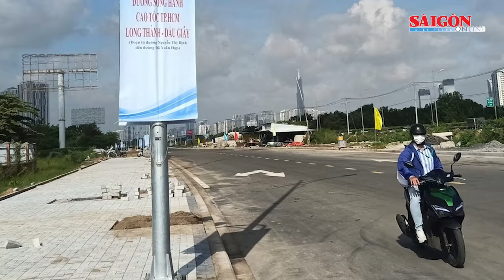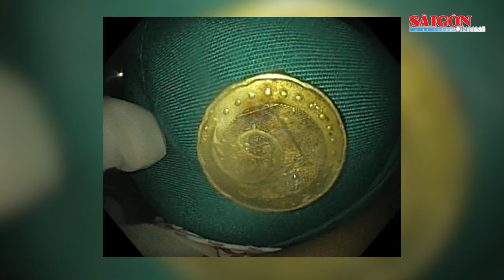Cháy cửa hàng kinh doanh quần áo trong đêm ở Quảng Ngãi | Tin nóng 12H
Bản tin 12H 17-9 có các thông tin đáng chú ý: Mong muốn Việt Nam thành điểm trung chuyển hàng hóa ASEAN-Trung Quốc; Lãnh đạo TPHCM thăm hỏi, tặng quà Mẹ Việt Nam Anh hùng ở Củ Chi; Thông xe đường song hành cao tốc TPHCM - Long Thành - Dầu Giây…